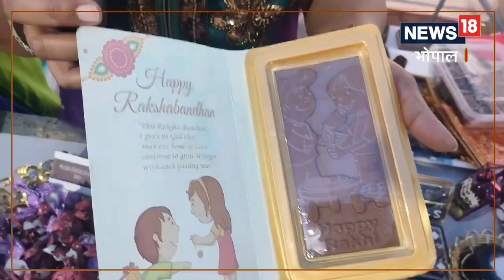Raksha Bandhan 2023 : इस मार्केट में है चॉकलेट राखी की धूम, पहनने के बाद खा सकते हैं राखी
Bhopal News: रक्षाबंधन के मौके पर बाजार तरह-तरह की राखियों से गुलजार है. वहीं, इस बार खास तौर पर बच्चों को लुभाने के लिए राखियों में कुछ नए प्रयोग भी किए गए हैं. इस रक्षाबंधन पर बच्चों के लिए चॉकलेट से बनी राखी देखने को मिल रही है. मध्य प्रदेश की राजधानी भोपाल की रहने वाली निशा ने इस बार रक्षाबंधन के लिए चॉकलेट के गिफ्ट और चॉकलेट राखियां बनाई हैं.
Bhopal News: On the occasion of Rakshabandhan, the market is buzzing with different types of rakhis. At the same time, this time some new experiments have also been done in rakhis especially to woo the children. Rakhi made of chocolate is being seen for children on this Raksha Bandhan. Nisha, a resident of Bhopal, the capital of Madhya Pradesh, has made chocolate gifts and chocolate rakhis for Raksha Bandhan this time.